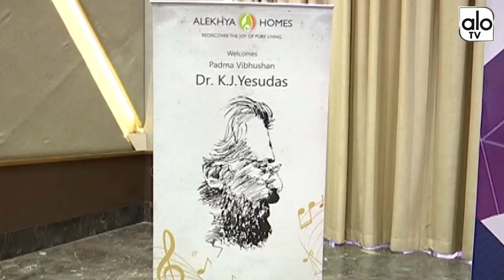KJ Yesudas Press Meet | Yesudas Popular Songs | Ayyappan Songs by KJ Yesudas YesudasSongs | ALO TV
KJ Yesudas Press Meet | Yesudas Popular Songs | Ayyappan Songs by KJ Yesudas YesudasSongs.

Kattassery Joseph Yesudas (born 10 January 1940) is an Indian musician and playback singer. Yesudas sings Indian classical, devotional and cinematic songs. He has recorded more than 80,000 songs in a number of Indian languages, including Malayalam, Tamil, Hindi, Kannada, Bengali, and Telugu as well as Arabic, English, Latin, and Russian, during a career spanning more than five decades. Yesudas has performed in most Indian languages except for Punjabi, Assamese, Konkani, and Kashmiri. He has also composed a number of Malayalam film songs during the 1970s and 1980s. Yesudas won the National Award for the Best Male Playback Singer record eight times, the Filmfare Awards five times, and the State Award for the Best Playback Singer forty-three times, including awards given by the state governments of Kerala, Tamil Nadu, Andhra Pradesh, Karnataka, and West Bengal. He was awarded the Padma Shri in 1977, the Padma Bhushan in 2002, and the Padma Vibhushan (second-highest civilian award) in 2017 by the Government of India for his contributions towards the arts. In 2011 Yesudas was honoured with the CNN-IBN outstanding achievement award having recorded over 50,000 songs in a five-decade career. In 2006, he sang 16 film songs in four South Indian languages on the same day at AVM Studio, Chennai.

Yesudas was born in Fort Kochi, in the erstwhile Kingdom of Cochin (now Kerala), in a Roman Catholic(Latin Catholic) Christian family to late Augustine Joseph and late Elizabeth Joseph. His father, a well-known Malayalam classical musician and stage actor, was his first guru. Yesudas was the eldest of five children, and was followed by three younger brothers and a younger sister.

He started his academic music training at R.L.V. Music Academy, Thrippunithura. Later he studied at Swathi Thirunal College of Music, Thiruvananthapuram under the tutelage of the carnatic music maestro late Sh. K.R. Kumaraswamy Iyer and the late Semmangudi Srinivasa Iyer but could not complete his studies due to financial constraints. For a brief period, he also studied music under Sri Vechur Harihara Subramania Iyer, after which he took advanced training from Chembai Vaidyanatha Bhagavatar. He completed the Ganabooshanam course at R.L.V. Music Academy, Thripunithura, Cochin and continued studies at Sree Swathithirunal Music Academy, Trivandrum under the tutelage of the carnatic music maestro late Sh. K.R.Kumaraswamy Iyer.
In 2011 Yesudas completed his 50 years as a playback singer.
Yesudas recorded his first popular song Jaathi Bhedam Matha Dwesham (music: M B Sreenivasan) on 14 November 1961. However, his first popular song was 'Attention Penne Attention', which he sang for a Malayalam film with Santha P. Nair, a veteran singer of that time. Thus began his career in playback singing which included the Malayalam movie Kaalpadukal (1962) and Tamil, Telugu and Kannada movies thereafter.

He got the first major break with the hit Malayalam film named Bharya ( music by G. Devarajan and lyrics by Vayalar Ramavarma). In 1967, he sang hit songs in the composition of M.S.Baburaj for the film Udhyogastha directed by P.Venu. He also sang in Tamil for Bommai first (music: S. Balachander), but the first released movie was Konjum Kumari (music: Veda). In 1965, he was invited by the Soviet Union government to perform at music concerts in various cities in the USSR and also sang a Russian song over Radio Kazakhstan. The trio of Salil, Yesudas and Prem Nazir entered the Malayalam Cinema Industry of the 1970s.
In 1970 he was nominated to head the Kerala Sangeetha Nataka Academy and was the youngest person ever to occupy the post.
In 1980 Yesudas established the Tharangani Studio at Trivandrum. In 1992 the office and studio were moved to Chennai, Tamil Nadu and the company was incorporated in the US in 1998. Tharangni Studio and Tharangni Records became a recording center in Kerala which, for the first time, brought out audio cassettes of Malayalam film songs in stereo. The record company also had a voice mixing studio in Studio27, Chennai.
On 2 October 2014, Yesudas sparked a row while speaking at a public function where he stated that "Women should not wear jeans and trouble others. You should dress modestly and do not behave like men". This resulted in a number of protests from Women's Rights and Political organizations, who asked him to withdraw the comment. again hit the news headline by making another controversial statement in 2017 on ‘Selfies’ he said “boys and girls rubbing shoulders to take selfies’ is not culturally right!”. His statement faced huge backlash on social media .